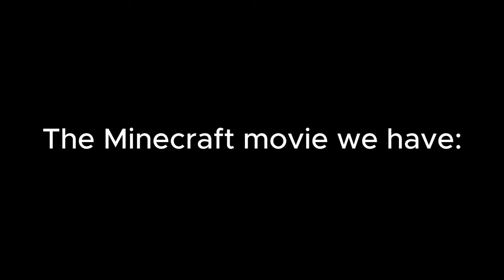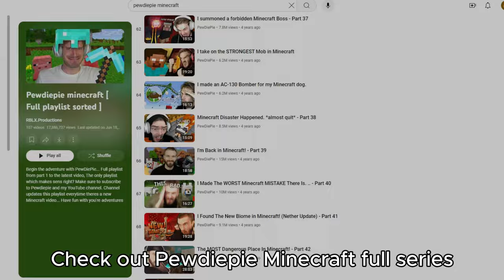The REAL MINECRAFT MOVIE We WANT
Some years ago, Pewdiepie actually made a real Minecraft series (movies) we actually want to see...
Not from Warner Bros. Pictures and Legendary Pictures.